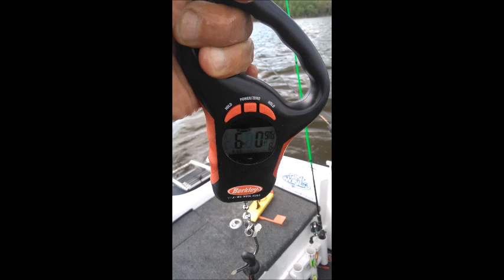Lake Pepin 5 22 2021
Hawg Walleyes
Vexan Walleye Rods
PZ Tackle and Fishing Adventures LLC